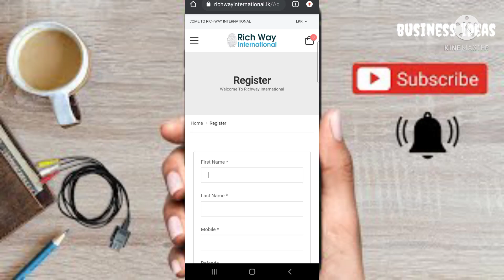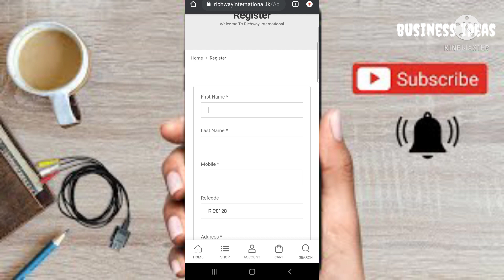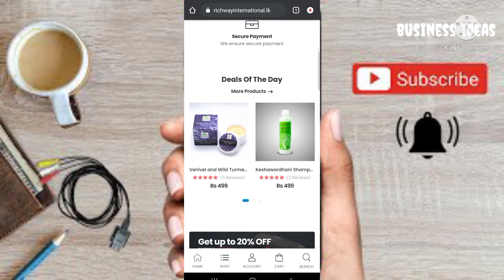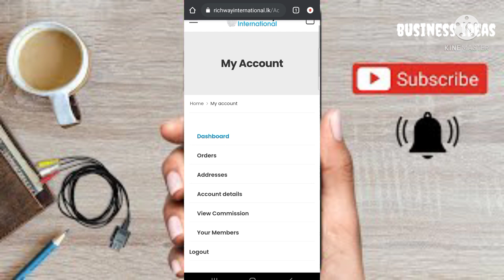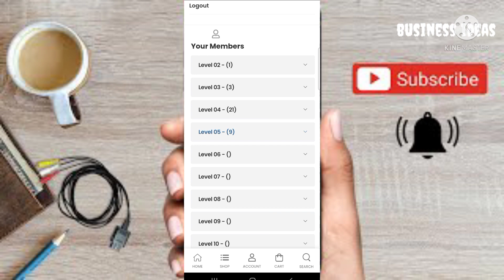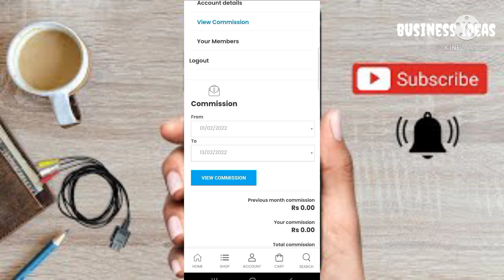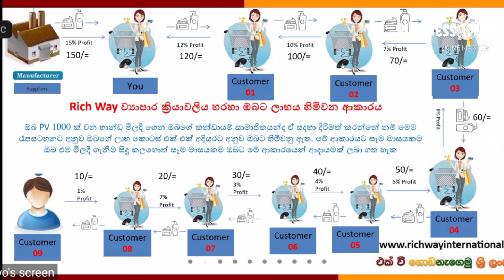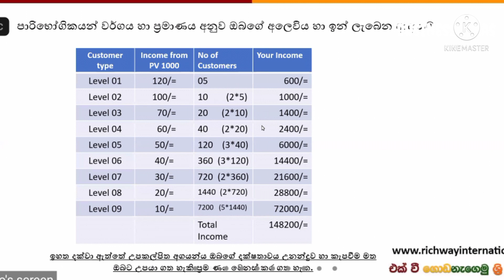rich way international.lk||richway international website||richway international register||business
you can watch this video how register and earn money     in richway international.lk website. And also it can  be studied that buy and sell products this website.